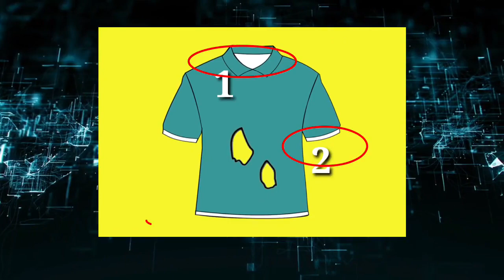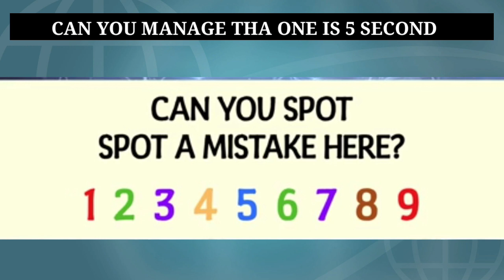💡 7 Riddles That Will Test Your Brain Power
These 7 puzzles will trick your brain. 😉 Take this fun test to check the sharpness and productivity of your brain. Try to answer these questions as quickly as possible and see the results! 👍

Our brain is a mysterious thing. We know more about stars than about the things inside our heads! But what we do know about the brain is that it gets less sharp and productive with age.
You have a maximum of 20 seconds for each task, but try to answer the questions as fast as possible.

SUMMARY
If it took you more than 20 seconds to answer each question, or you didn't manage all the tasks, it means that you have the brain of a mature person. It 's hard for you to make your mind see beyond the obvious and you can't handle change easily.
If took you less than 20 seconds, your brain is quite young, and you can approach tasks from different angles.
If you answered each question correctly in less than 5 seconds, your brain is very young and flexible! You can notice the tiniest details right away and adapt to new situations easily!